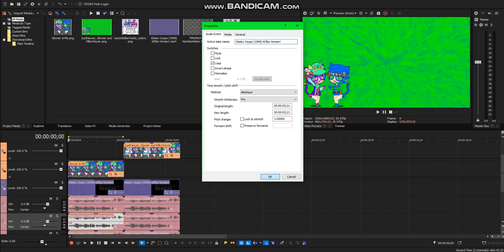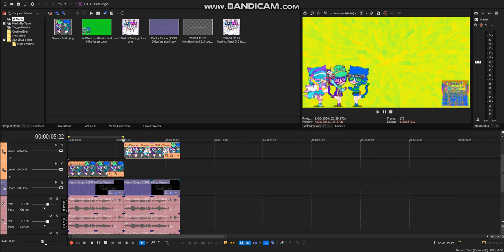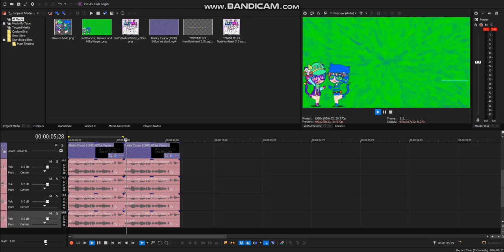{REQUESTED} How To Do Make Some 2 New Effects For Me, Glowier & JustDancer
Requested by: Many People (Guys & Girls)

Sorry for the lags, on the video...